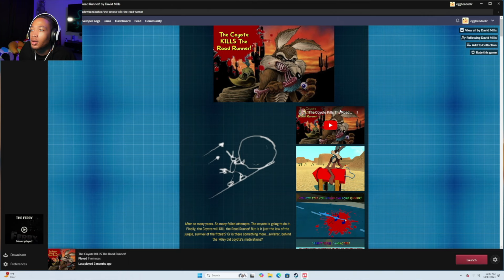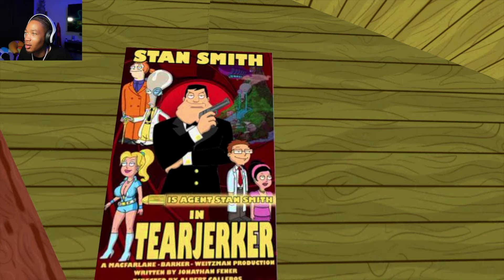ROGER KlLLS THE SMITHS GAME